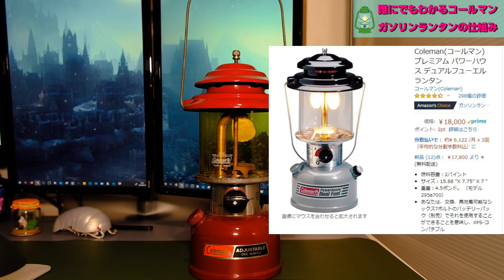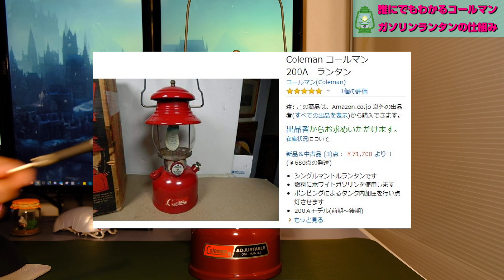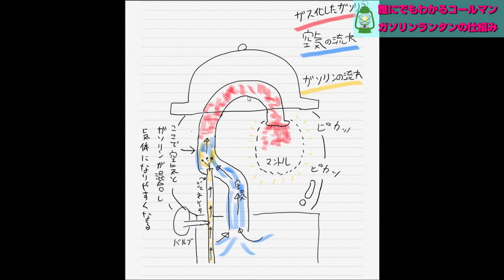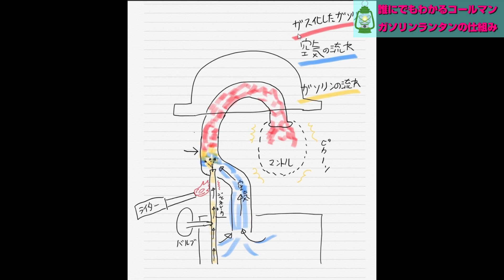誰にでもわかるガソリンランタンの仕組みを解説します【コールマンガソリンランタン】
ガソリンランタン使ってみたいけど難しそう、といった方に向けて安全に使えるようガソリンランタンの解説をしていきたいと思います。
今回は「点火の仕組み」編です。
どうやって点火しているの？という疑問を解説していきます。
自粛中の方が多いと思いますが自粛明けキャンプにガソリンランタンをお供にするのはいかがでしょうか？

※間違っていたり補足等あればご指摘お願いします。

動画内で出てきた奈良県のコールマンランタン修理、パーツ販売店

コールマン286A　ガソリンランタン
Coleman(コールマン) プレミアム パワーハウス デュアルフューエルランタン